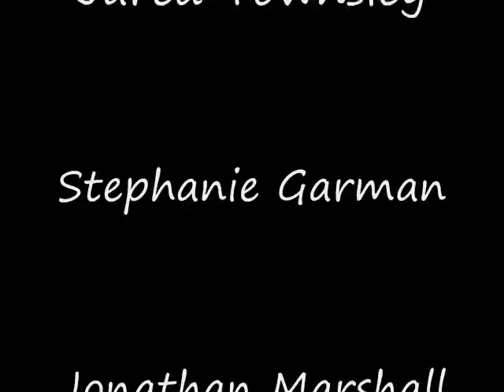A Day in the Life of an Industrial Engineer (Part 3)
Take an entertaining tour of the Industrial Engineering Department at the University of Arkansas in Fayetteville.